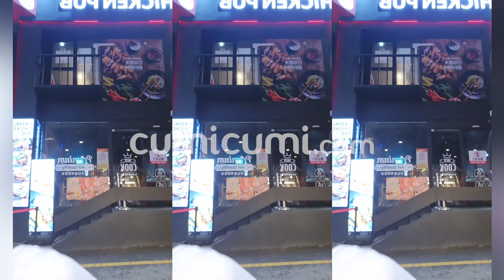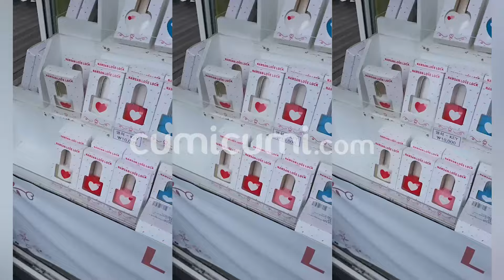5 Yang Disorot Dari Sarwendah Ditengah Proses Gugatan Cerai Ruben Onsu | TOP V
Beberapa tahun belakangan, Korea Selatan memang menjadi salah satu destinasi liburan paling populer di bumi ini. Bagaimana tidak, bangsa yang kerap disapa dengan sebutan negeri ginseng itu, terkenal dengan industri hiburannya yang dinikmati jutaan insan di yang tersebar di seluruh penjuru dunia. Tak hanya itu, Korea Selatan pun kaya pula dengan budaya-budaya indah yang begitu khas dan indah. Sontak saja, banyak selebritis papan atas tanah air yang memilih Korea Selatan sebagai destinasi wisata. salah satunya adalah Sarwendah.

Seperti diketahui, belum lama ini Sarwendah telah memboyong anak-anak dan keluarganya, untuk berlibur di Korea Selatan. Lantas seperti apa keseruan ibu tiga anak itu disana? untuk menjawab itu/ inilah 5 fakta liburan Sarwendah di Korea Selatan.